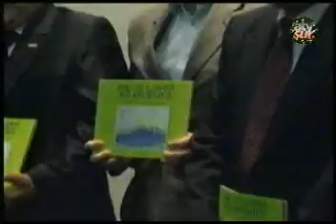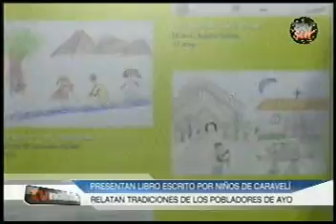Libro Me lo Contó mi Abuelo- ATV SUR -TV Noticias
Libro Me lo Contó mi Abuelo- ATV SUR -TV Noticias -Arequipa 29 de diciembre de 2015